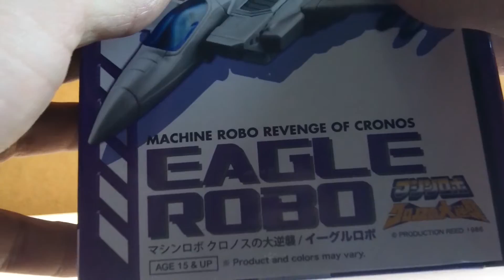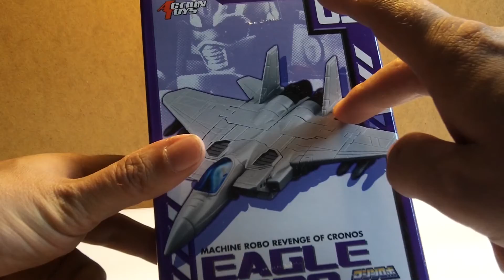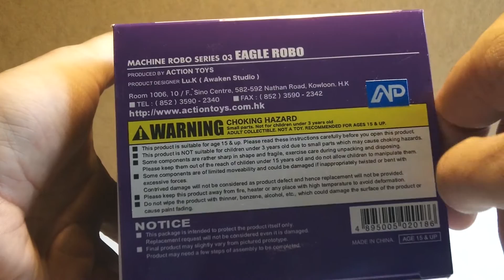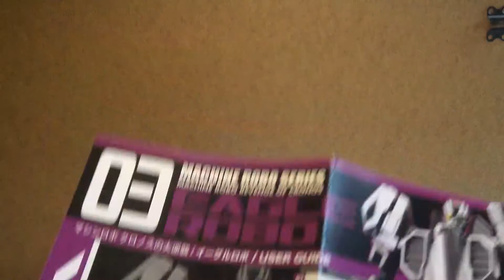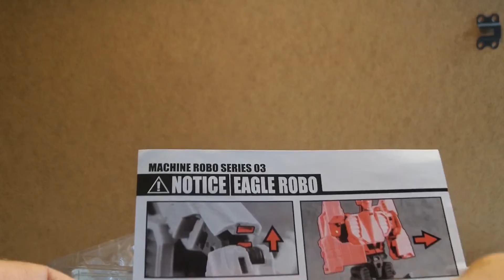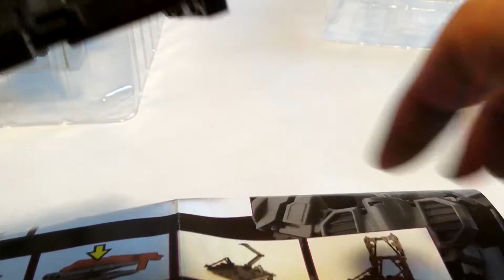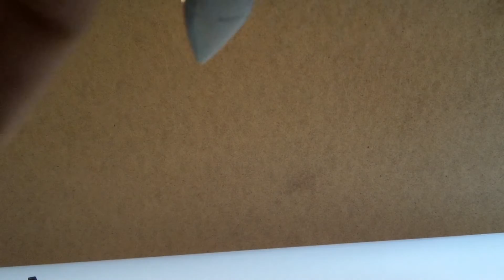revue en français Machine Robo 03 Eagle Robo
une revue en français du Gobot Leader-1 de chez Action Toys